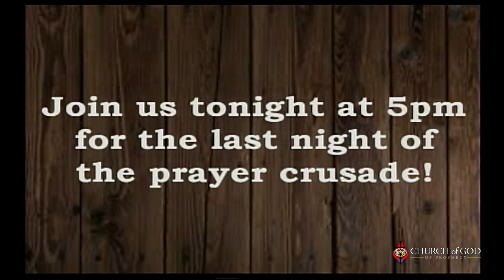The Prayer Room, The Control Room 2